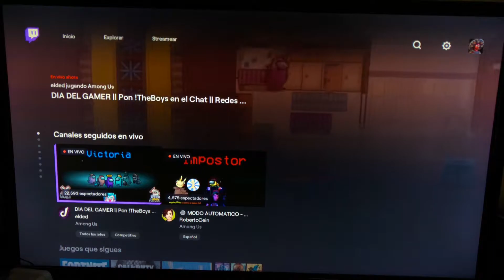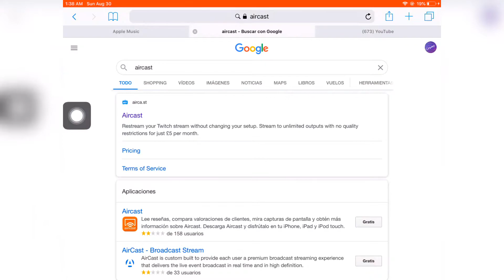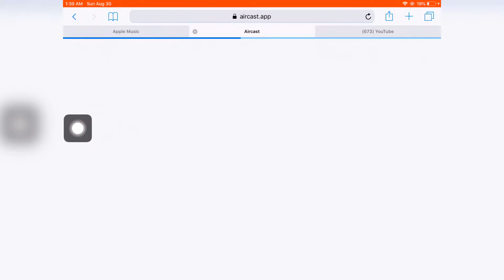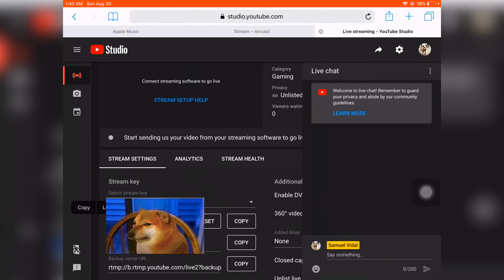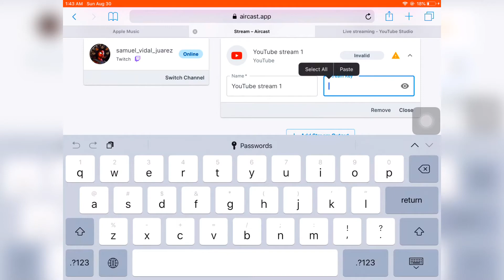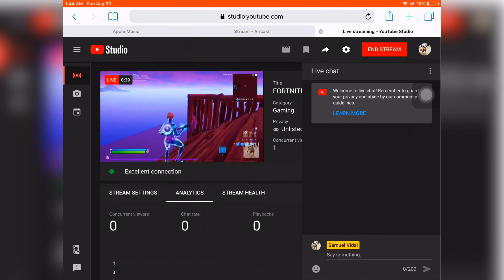COMO HACER DIRECTOS EN YOUTUBE DESDE XBOX ONE SIN CAPTURADORA Y GRATIS! | EL SAMI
Si les sirvió denle like y comenten !